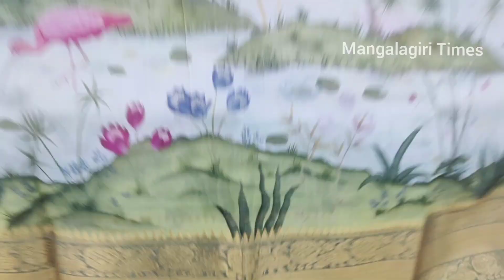లేటెస్ట్ డిజిటల్ సిల్క్, సెమీ సిల్క్ శారీస్ # Latest digital silk,semi silksarees